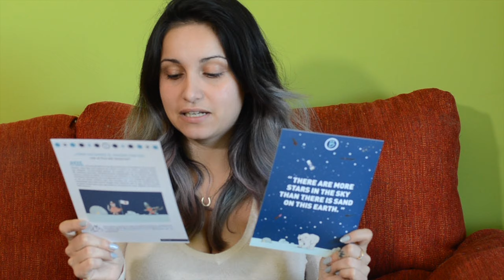Beautiful BOX Febrero, Dark Lips / Consigue el look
Llegaremos a 100 likes? :D
Mi tienda online de Cosméticos Cruelty Free
Quieres 5€ de descuento al pedir tu cheerz? (fotos impresas de tu instagram o Facebook) click en este enlace